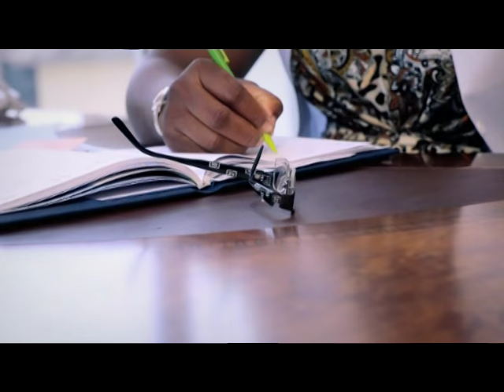Aude Feat Latchoo_Parce que je n'aime que toi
Aude featuring Latchoo